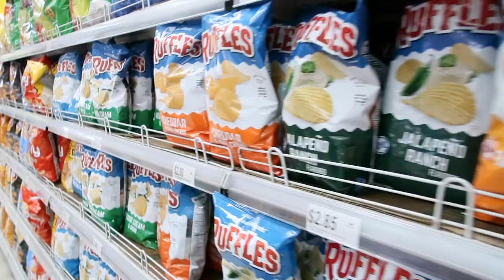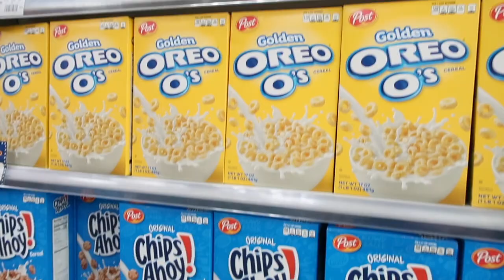Nam-BUDOL ng DOCTOR (Shopping Day plus Haul)